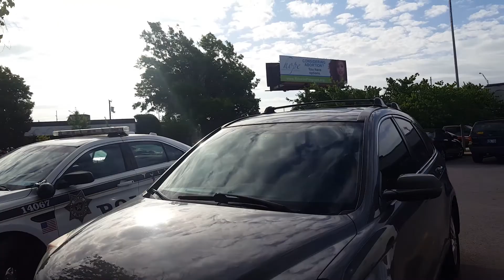Police at the child sacrifice center, preserving the status quo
When deathscorts call and file false reports, the Tulsa Police show up in force.
Are the abolitionists intimidated?